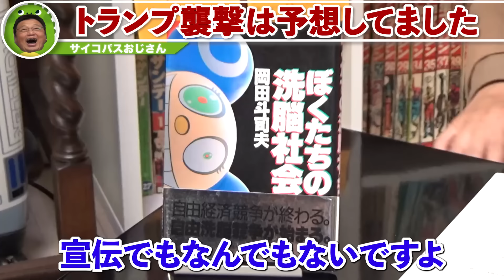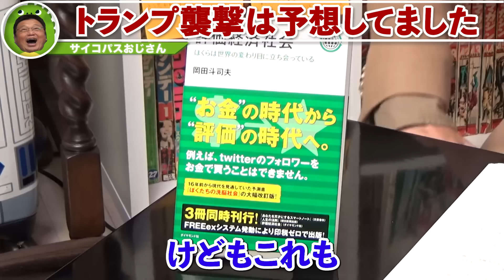「トランプが襲撃されるのは以前から予測していました」2016年選挙でトランプ当選を予測していたたった二人の日本人のうち一人、岡田斗司夫の予測がヤバい【岡田斗司夫 / 切り抜き / サイコパスおじさん】